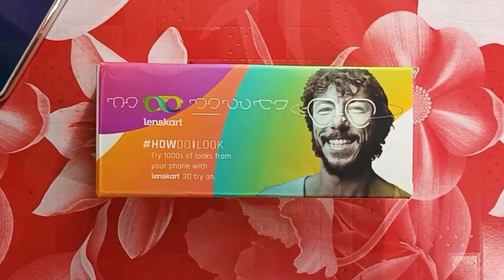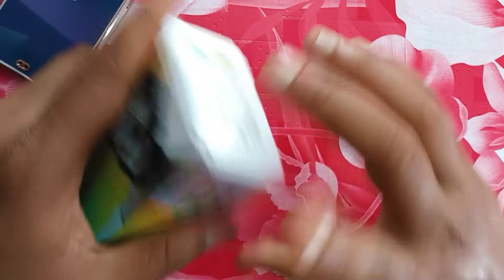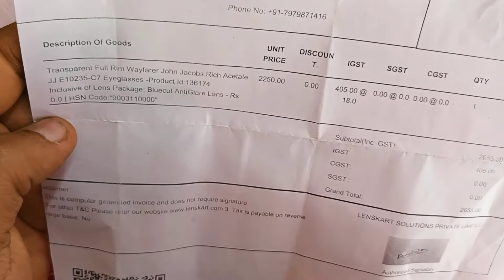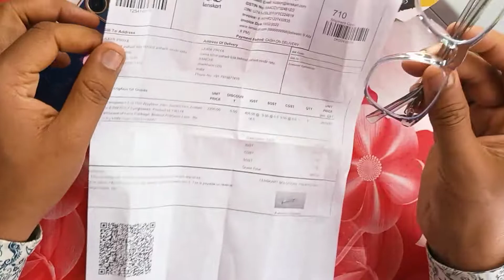Lenskart Blue Cut Anti Glare Lenses Review | For Smartphone & PC | Mr Mad Tubes